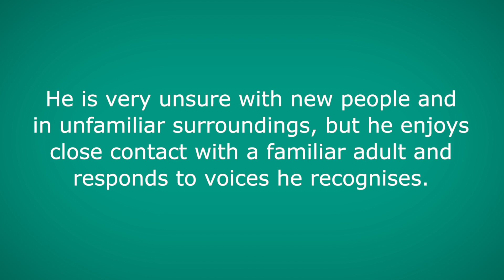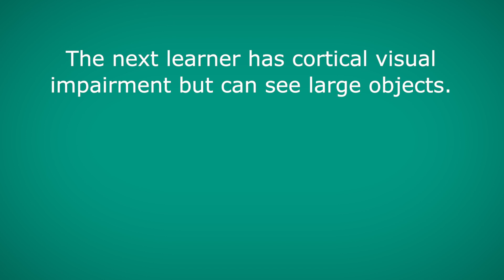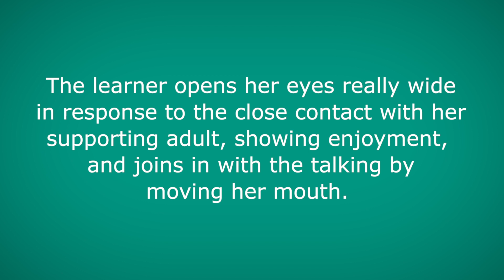Routes for learning - Number 2